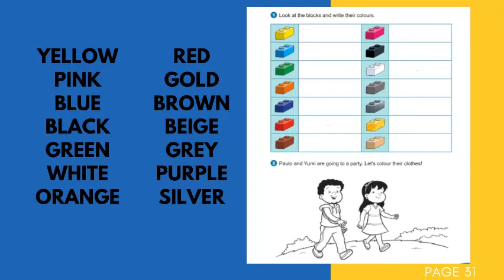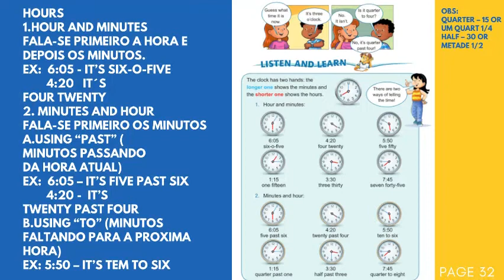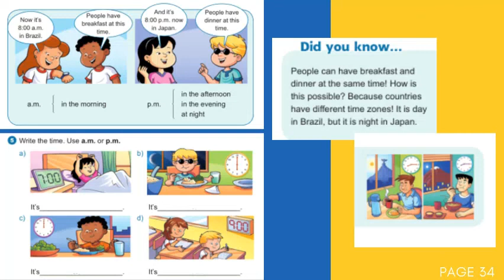4º Ano Língua Inglesa - WHAT TIME IS IT - Profª Josyane Oliveira